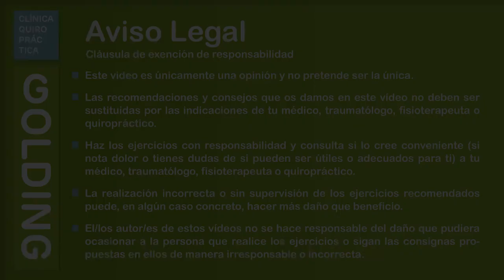Ejercicios diseñados para la zona cervical y los hombros por Thomas Golding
►Reedición: (video grabado, editado y publicado en abril de 2020)